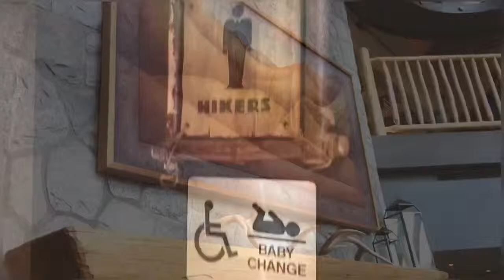溫哥華 葛勞斯山 有熊出沒 Grouse Mountain - 加拿大打工度假 第50天, May 1, 2019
加拿大🇨🇦打工度假 Canada WHV Day 50 (5/1)

有熊出沒 🐻 Grinder & Khula
葛勞斯山 Grouse Mountain

感謝 Amber的年票，我們只用半票 就可以坐 纜車 🚠 回來，還很幸運的那麼近第一次在戶外看到熊，太可愛了。
我跟Momo很Lucky 第一次上山 就遇到，Amber去了那麼多次 第一次那麼近看到。完全值得，可以看一整天的，thank you!